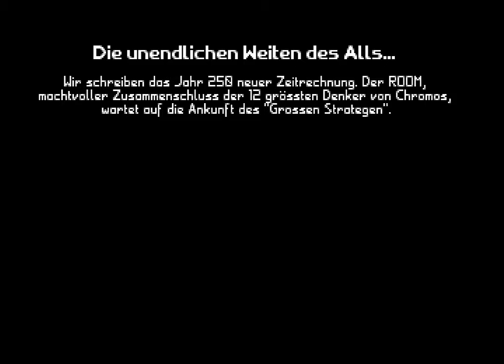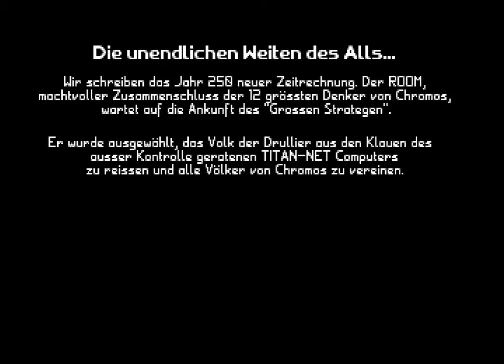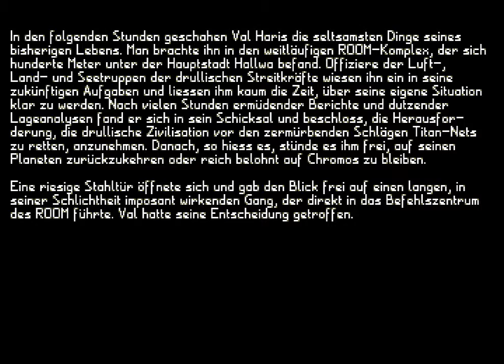ao486 - Cache24 - Battle Isle 2 - Disk Version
GM MIDI sound enabled

Runs like I remember on my 486 DX2 66 back in the days. Nice! Also nice music. I actually owned the CD Version with 6 Tracks of digitized Midi Music.

The game was develop by blue byte - a in my home town. I recall fondly playing BI, BI2 and History Line 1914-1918  - with two players it was even better. I really enjoy seeing MiSTer delivering this level of 486 performance now.